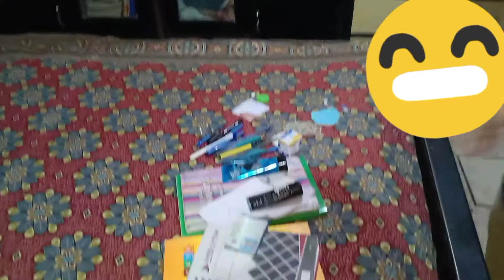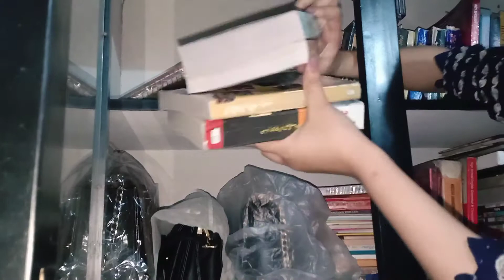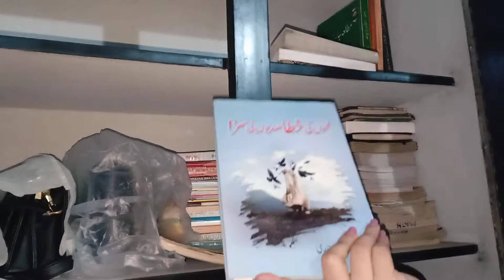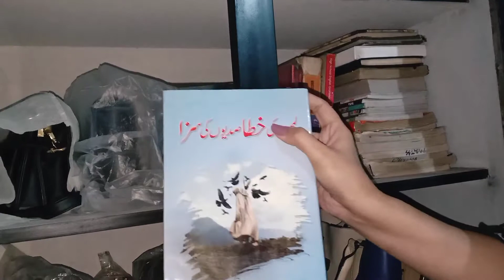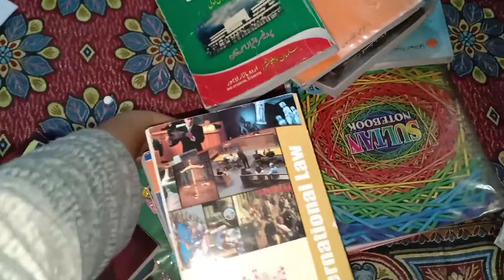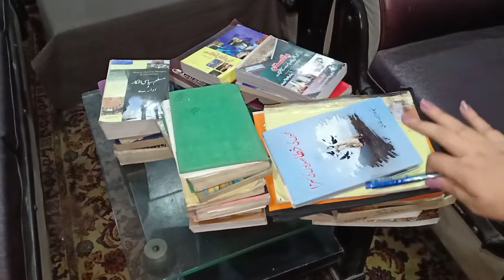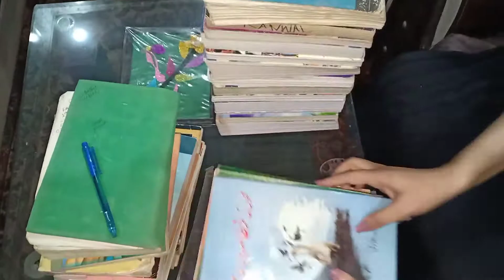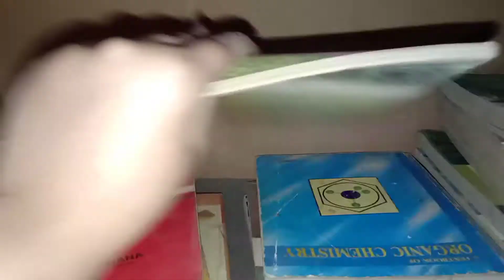How To Organize Your Books | I Organize My Books | Some Gossips & What is My Education??😱😱😱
In today's videos I am sharing with you how to organize books and waist those books which are useless for me and usefull for others .